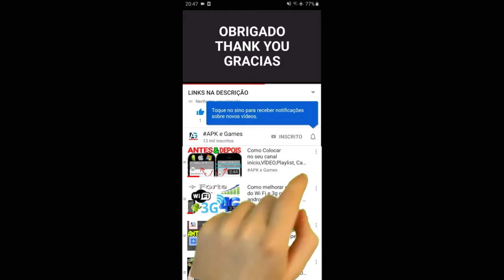BOMBASTIC BROTHERS HALLOWEEN DIA DAS BRUXAS ASSUSTADOR EVENTO TEM ALGO ESTRANHO GAMEPLAY #4